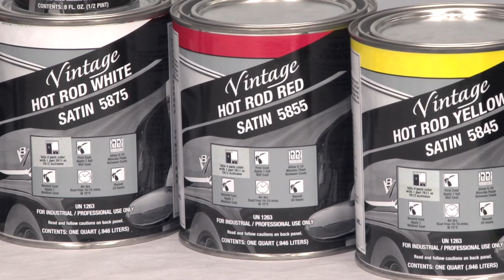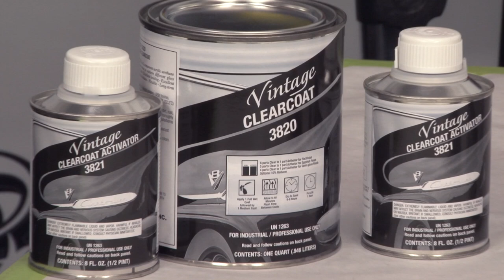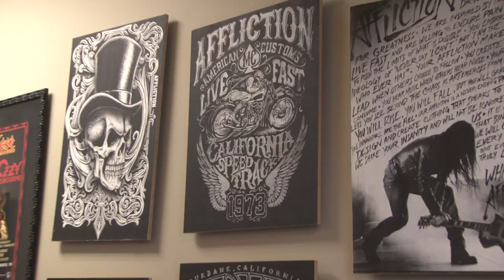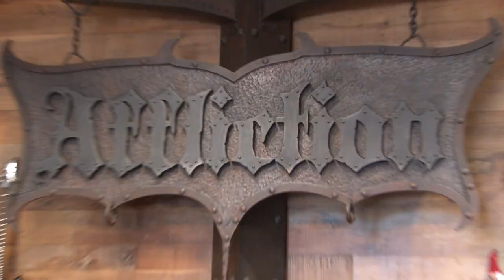Vintage Flatz Truck & Affliction Clothing Tour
Vintage Hot Rod colors are a 2 component acrylic urethane coating. Hot Rod Satin, Flat and Clear Coat are an excellent coating for restoration, striping, coating frames, engine blocks, engine compartments, or any place a primer like or finish coating is needed. This coating is formulated to withstand the same atmospheric conditions as any single-stage urethane system. Compatible surfaces include, rigid plastics, self-etch and epoxy primers, polyester and urethane primers & OEM finishes.

Clear Coat - Vintage Clear is a highly durable, easily sprayable, even finish Clear Coat.

3820 is a two component, two coat, acrylic urethane coating.  It mixes in 3 different ratios with 3821 Activator to achieve 3 different gloss levels.

Flat / Eggshell / Semi-Gloss

One Clear / Three Finishes

2.1 VOC

Easily applied to eliminate the striping associated with other Matte Clear Finishes.

Satin Colors - Vintage Hot Rod colors are a 2 component acrylic urethane coating. It mixes 4:1 with 5811 or 5812 Activator. HOT Rod Satin colors are an excellent coating for restoration, striping, coating frames, engine blocks, engine compartments, or any place a primer like coating is needed. This coating is formulated to withstand the same atmospheric conditions as any single-stage urethane system.

COLORS AVAILABLE:
Black, White, Red, Blue, Yellow, Orange, Red Oxide.

 Flat Black - Vintage Hot Rod Black Flat 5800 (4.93 V.O.C.) is a 2 component acrylic urethane coating. It mixes 4:1 with 5801 or 5802 Activator. HOT Rod Satin colors are an excellent coating for restoration, striping, coating frames, engine compartments, or any place a primer like coating is needed. This coating is formulated to withstand the same atmospheric conditions as any single-stage urethane system.

FEATURES:
Even Flat Finish
Excellent leveling
Excellent adhesion
Excellent chemical resistance
Flexible
Long-term durability
Guaranteed performance

Catch all the fresh new product releases right here on Coast Airbrush TV! To purchase the products seen in this video and more,